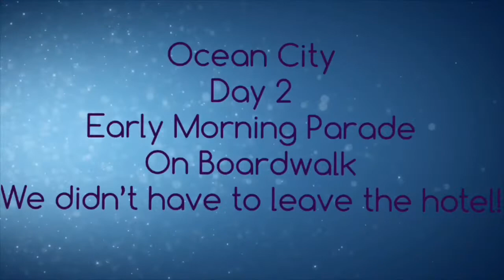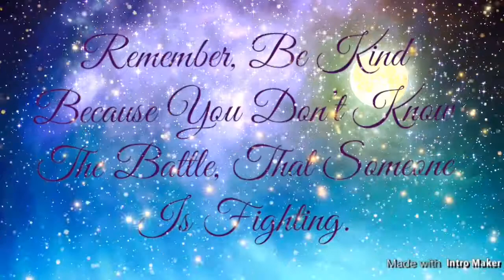Ocean City Cruisin Day 2 (5-16-19)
Day 2 of Cruisin Week in Ocean City Maryland

Day To Day Rae
1438 Liberty Road

Look For Day To Day Rae!